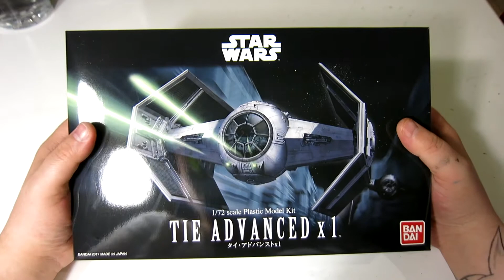Bandai Tie Fighter Advanced X 1 - Model Time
Let's have a look at another star wars model